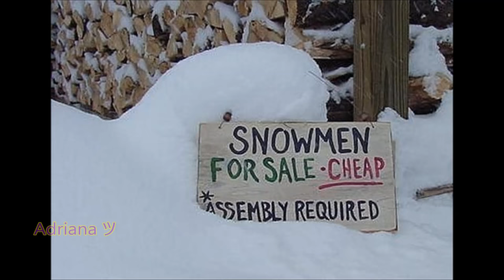Most Funny and Creative Snowman and Snow Sculptures ever seen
Here are the most Funny and Creative Snowman and Snow Sculptures ever seen . Enjoy it !
Thanks !!! ツ
Thumbnail @ 0:07 , 2:30 , 0:46
1. JJD - Adventure
2. Lensko - Cetus